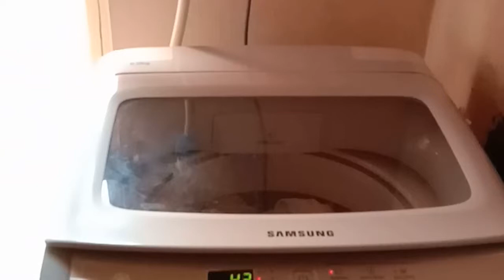Morning Pooja or morning routing.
Jayshri's wonderland